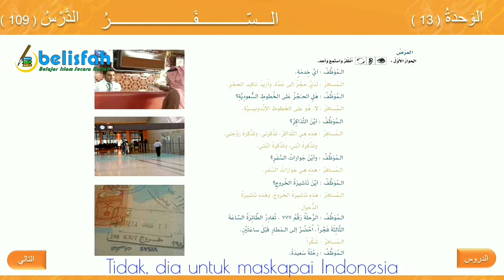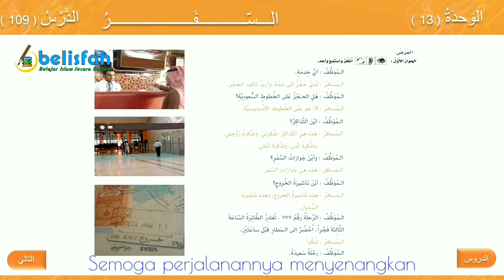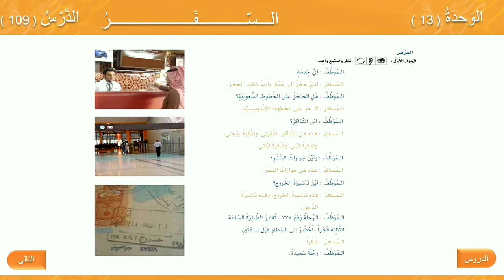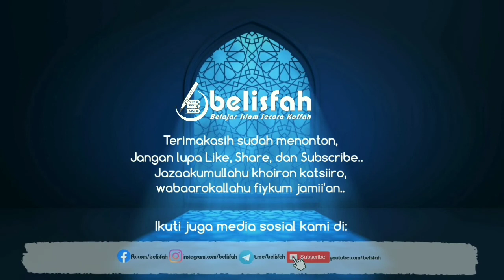Bahasa Arab Dasar untuk Pemula Bab 13 - Pelajaran 109 | Kitab Al Arobiyatu Baina Yadaik Juz 1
Pelajaran bahasa Arab dasar untuk pemula, diambil dari kitab Al Arobiyatu Baina Yadaik Jilid 1. Jika ada pertanyaan, kritik, dan saran silakan hubungi kami di

Jazaakumullahu khoiron kepada semua pihak yang telah membantu tersedianya video pembelajaran ini, baik yang terlibat secara langsung maupun tidak langsung, hanya Allah yang mampu membalas dengan sebaik-baiknya, baarokallahu fiykum jamii'an.